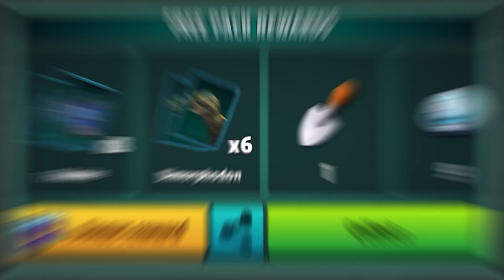Jurassic Dinosaur Park Game - Opening All Card Packs {Gameplay} (iOS)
Opening all the dino card packs win one go at level 44 with my hard-earned currency as a free player. There won’t be a second saving of this magnitude. Enjoy~

0:00 Intro
0:03 Achievement Pack
0:38 Free Pack
1:05 Basic Pack
7:04 Rare Pack
7:54 Legendary Pack